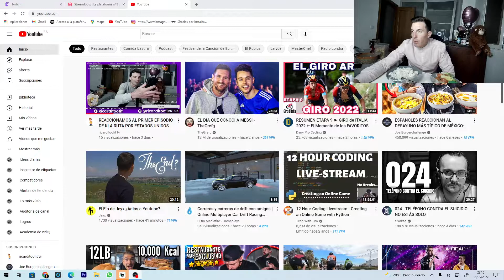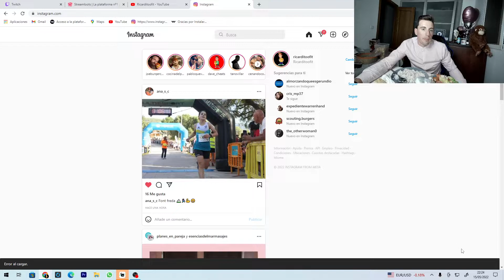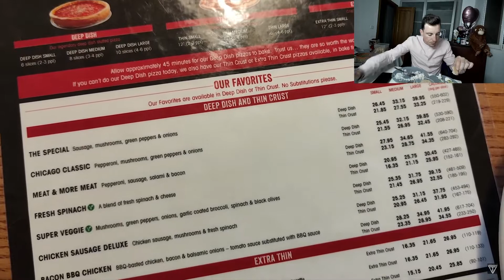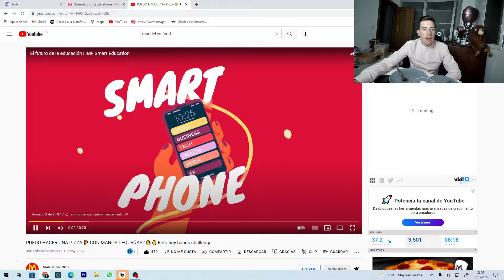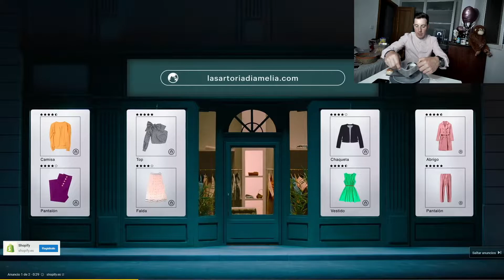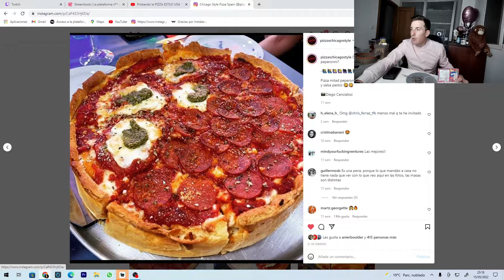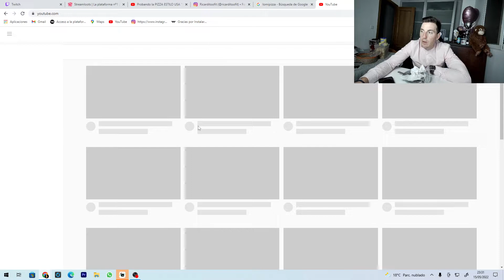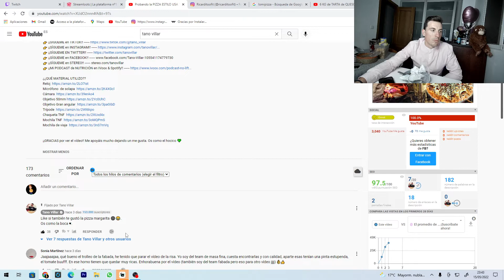CENAMOS Y VEMOS VIDEO DE TANO Y MANDEL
Mis accesorios para grabar y mi Set-up :

Set-up :
Clave hdmi a dvi
Soporte monitor
Cable Ethernet
Disco duro Seagate
Disco duro Toshiba
Pantalla ACER

Grabar :
Mochila de viaje
Funda samsung galaxy a12
Gopro hero 7 black
Samsung galaxy a12